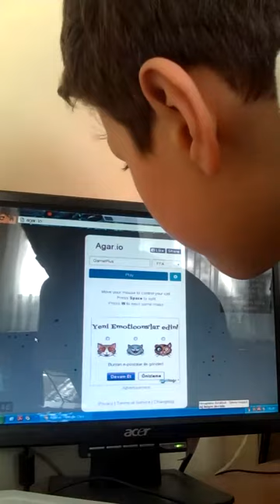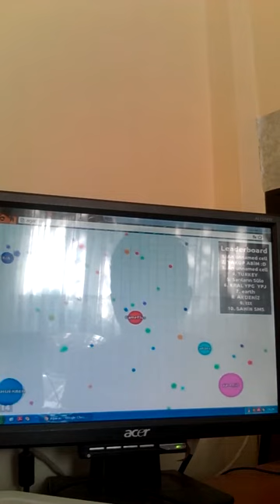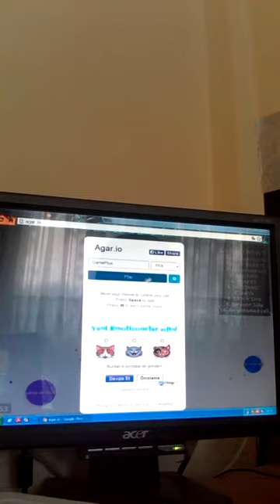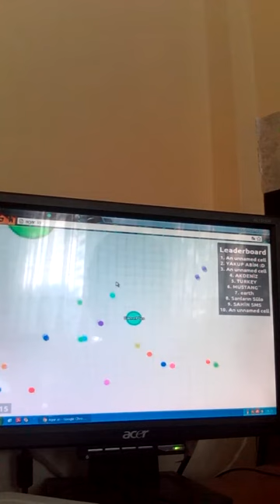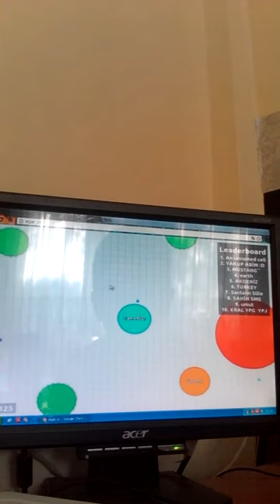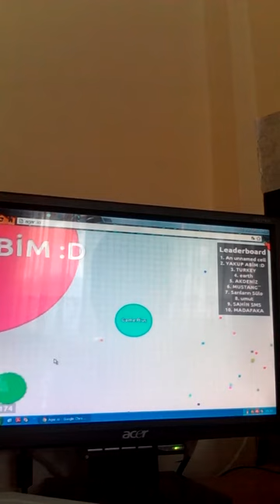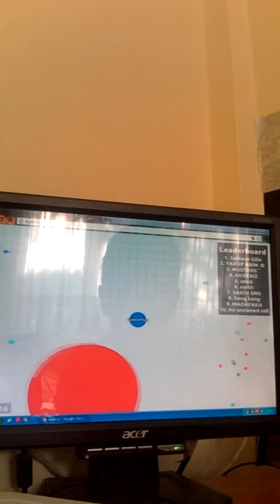Bağımlılık yapan balon oyunu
Arkadaşlar oyun güzel ama gerçekten bağımlılık yapıyor iyi oyunlar.